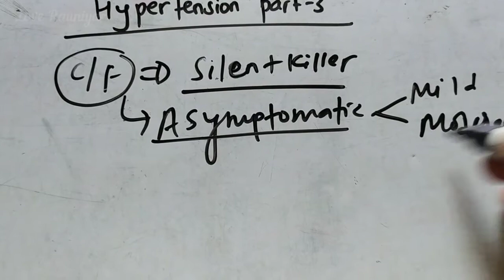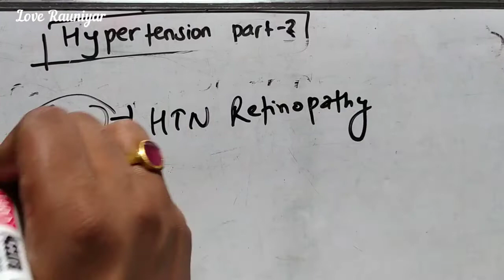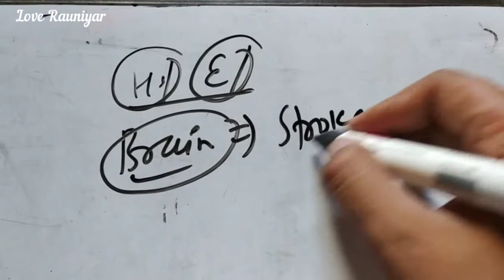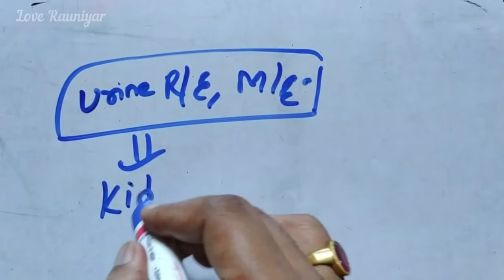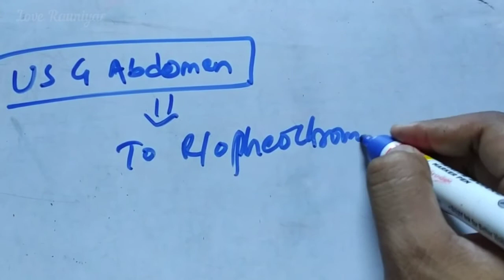Hypertension part 3(Internal medicine)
Clinical features and Investigation